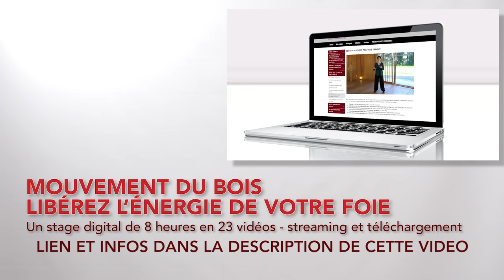QI GONG DES YEUX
"MOUVEMENT DU BOIS – LIBÉREZ L’ÉNERGIE DE VOTRE FOIE"

Dans cette vidéo vous allez pratiquer une série d’acupression, de mouvements oculaires et d’automassages d’une quinzaine de minutes, pour améliorer votre vue et détendre vos yeux. Selon la Médecine chinoise, les yeux sont nourris par le sang du Foie, plus il circule librement et abondamment, plus votre vue est bonne et vos yeux en bonne santé.

Si vous voulez prendre soin de vos yeux grâce au Qi Gong de façon plus approfondis, découvrez tout le stage digital de 8h (en streaming ou à télécharger).